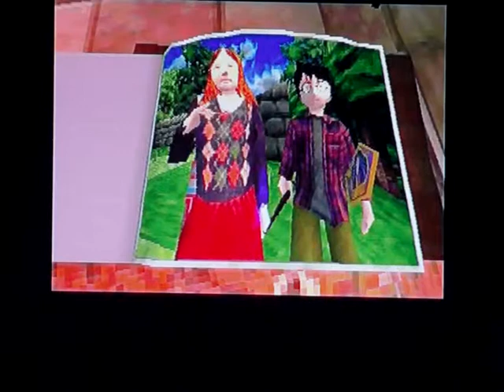Let's Play Harry Potter e La Camera dei Segreti (PS1) [ITA] Ep.6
Ma quante belle figurine in quest'episodio?! :D No seriamente: facciamo proprio il pieno. Oltre che a recuperarne durante la ricerca di Hermione (che troveremo e ci darà la parola d'ordine), compreremo finalmente anche le cinque che sono in vendita da Fred e George ^_^ Ed ora che abbiamo almeno cinque figurine... è tempo di fare una cosetta. Eehehehe...

NOTA= La torre dei fondatori E' LA PIU' GRANDE INCULATA DI TUTTI I TEMPI. Da come te ne parlano i due gemelli Weasley, pare che dentro ci sia chissà cosa (tipo un duello fra maghi segreto, una possibile venticinquesima figurina...) e invece no. Si aprirà con tutte le 24 figurine, ma dentro ci troverete solo. dei bozzetti. Bozzetti che si possono vedere ovunque, basta solo cercarli su internet.